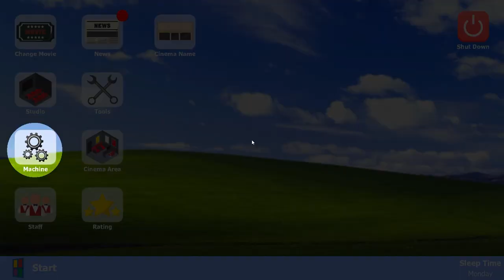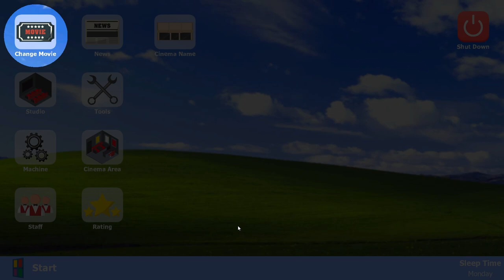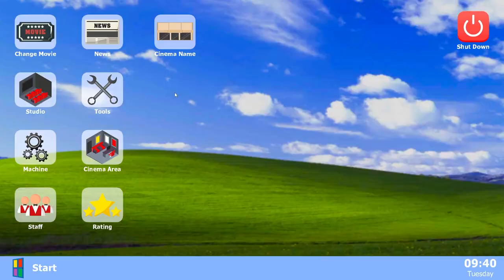A Rat Stole My Sausage - Random Sunday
What's up everybody my name is Freddy, I am from Africa. I make English gaming videos. I upload mainly Walkthroughs and lets plays.

~wolfsamurai